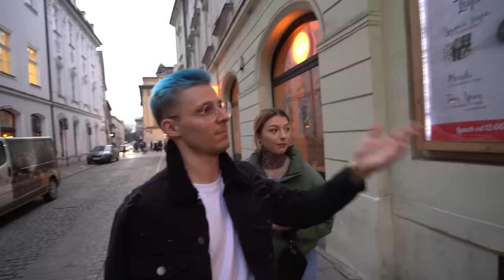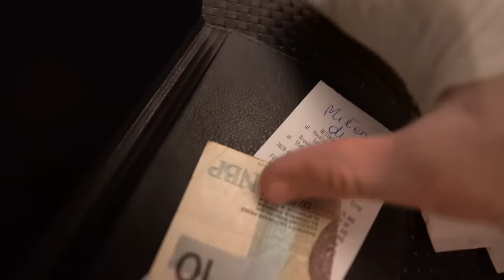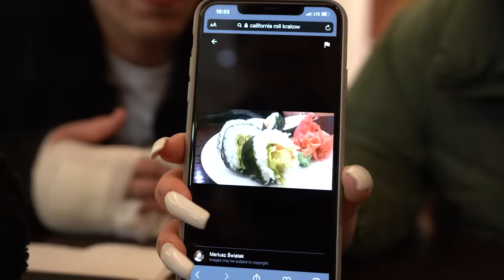ZJEDLIŚMY NAJGORSZE I NAJLEPSZE SUSHI W KRAKOWIE!